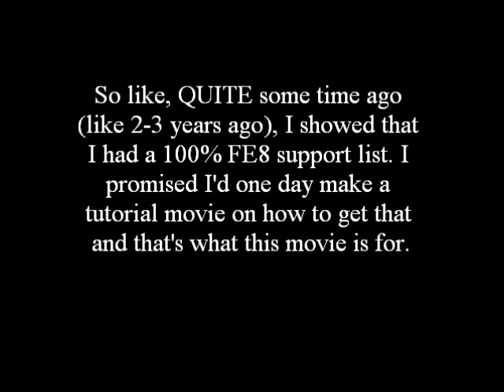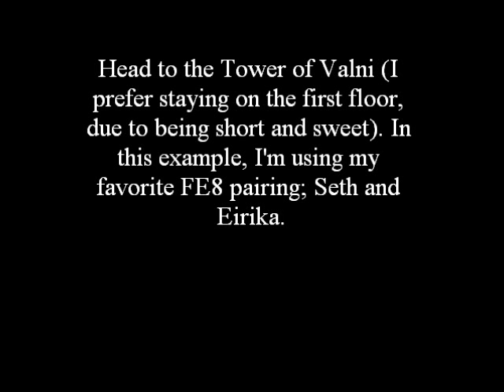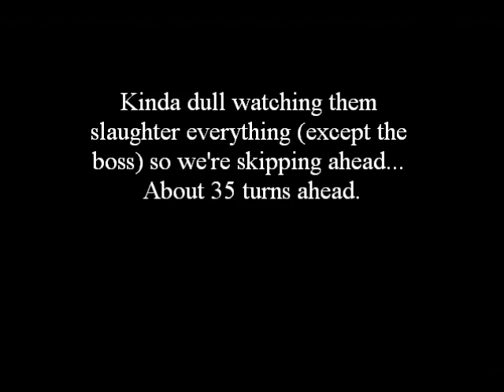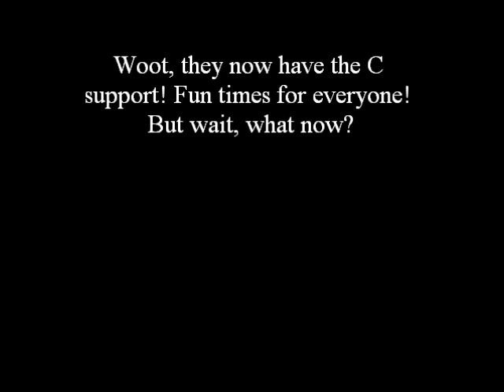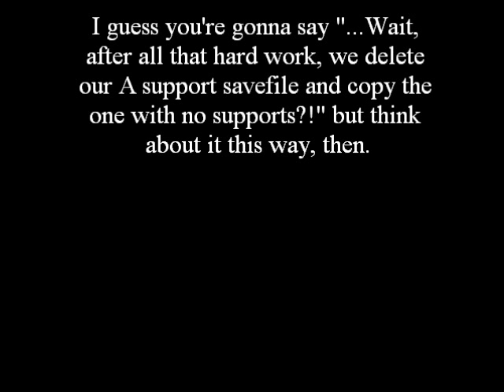How to obtain all Fire Emblem: Sacred Stones supports in 1 playthrough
Sorry it took me FOREVER to get off my lazy ass in order to pull this movie off. Anyway, here is; my tutorial on how to obtain all FE8 supports in ONE single playthrough!

Obviously you can obtain any amount of A supports in 1 playthrough as long as you copy the save beforehand, otherwise, you've screwed yourself over.

As it says, if you need some more help, drop a comment or a PM explaining what and I'll tell you in more detail how to do something.

Also, this can be done on ANY difficulty just as long as all characters are available (obtained all NPC/enemy characters, none died etc).

Have fun!

NOTE: Apparently forgot to change two of the settings. Meh.
Also, one of the texts are at the wrong point. Sorry 'bout that.

Also, I accidentally deleted the wrong savefile but that doesn't really matter to me; I just showed how to pull it off.

And no, it doesn't matter if you go on Eirika's or Ephraim's route when doing this.